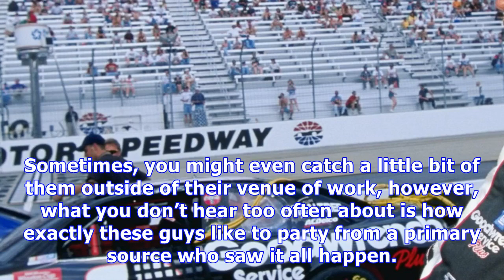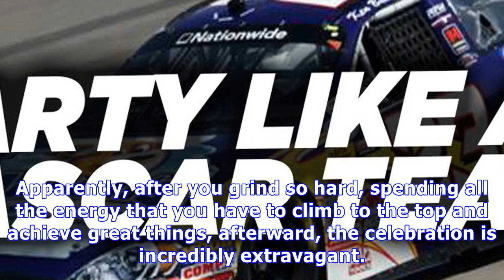Aparently nascar teams throw the most epic parties ever!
When it comes to your favorite athletes, most of what you see is how they perform on ... When it comes to your favorite athletes, most of what you see...